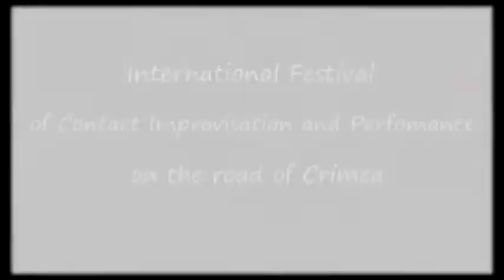Crimea Contact Quest 2012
Film about Crimea Contact Quest - International Contact Improvisation Festival on the Roads! 11-16 May 2012

Filmed by Evgeniy Gebko, Natasha Smirina, Roman Rimin, Antony Matsepa, Ill'ya Kurilev, Sandra Prohorova, Nata Postskriptum, Sasha Lozinskay,Angela Yankovich, Yulia Tovbina and others.